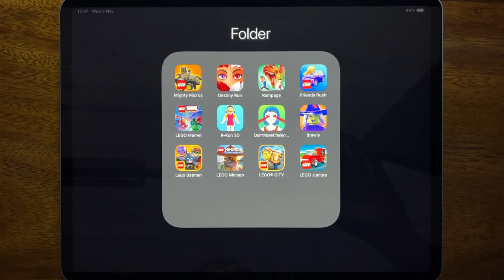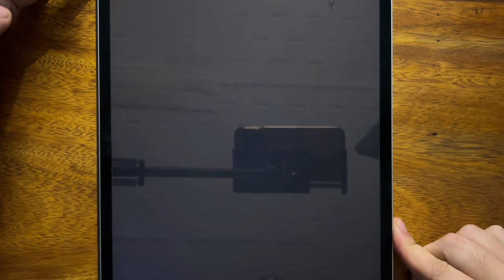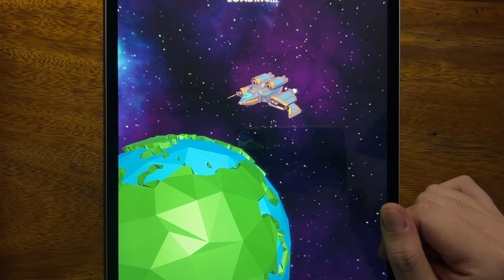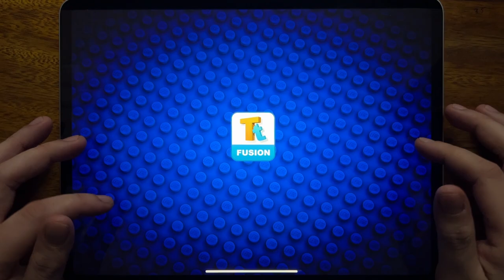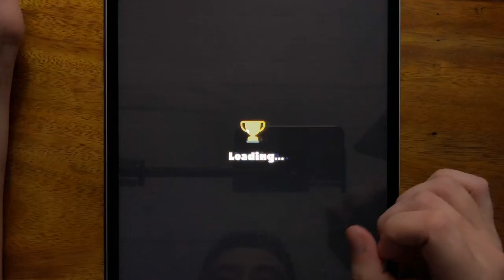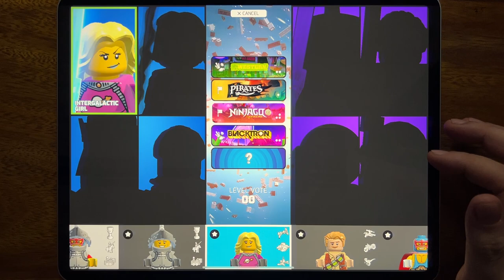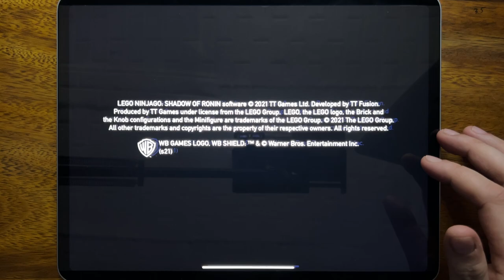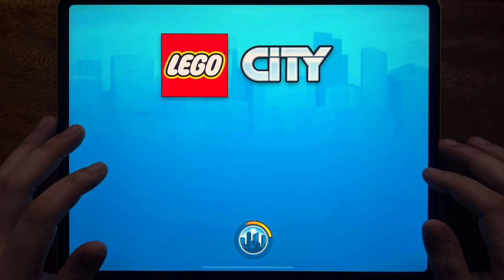Mighty Micros, Destiny Run, Rampage, Friends Rush, LEGO Marvel, K - Run 3D, Don't Move Challenge....